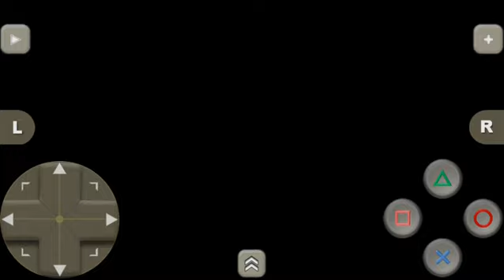Gran Turismo 2 (PS1) - 400R Gameplay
Car : Nismo 400R 96'

Course : Clubman Stage R5

Laps : 3

Transmission : Automatic